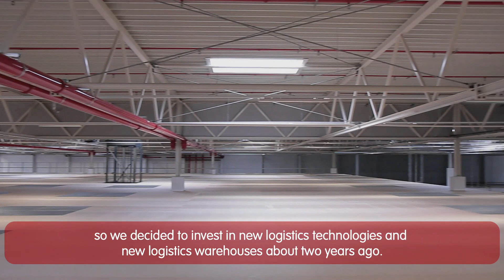MALL.CZ distribution center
Look into new MALL.CZ distribution center where we are preparing ourselves for the future.